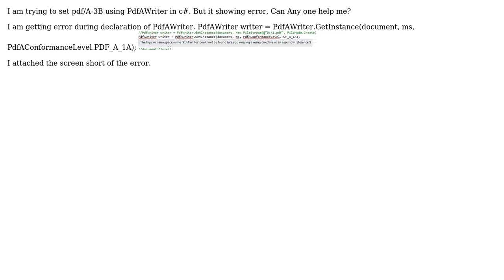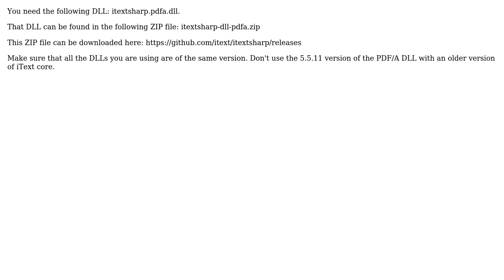PdfAWriter is not working for itextsharp 5.5 dll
With thanks & praise to God, and with thanks to the many people who have made this project possible! | Content (except music & images) licensed under CC BY-SA | Music | Images & others | With thanks to user selva kumar user Bruno Lowagie and the Stack Exchange Network Trademarks are property of their respective owners. You are responsible for your own actions.